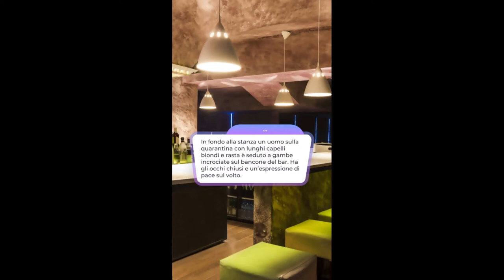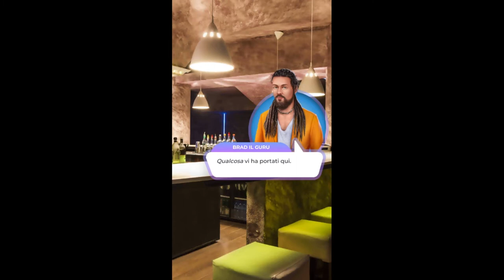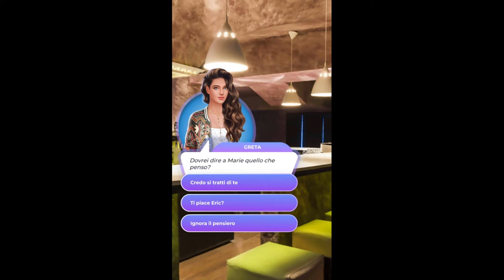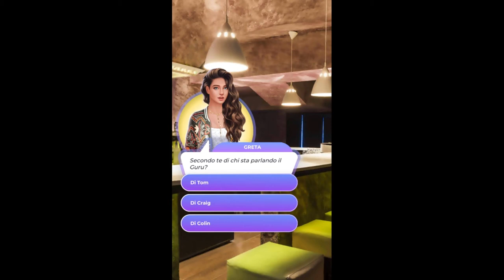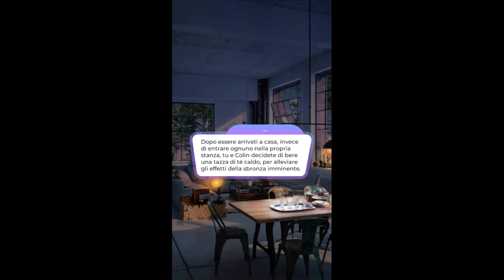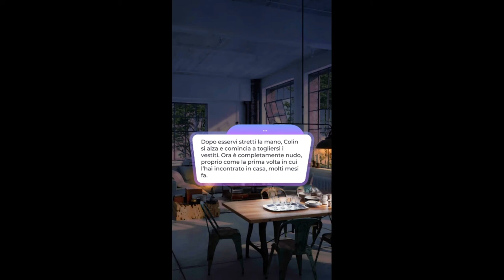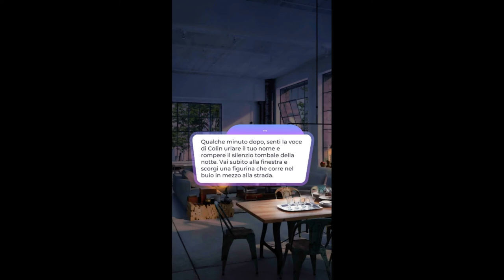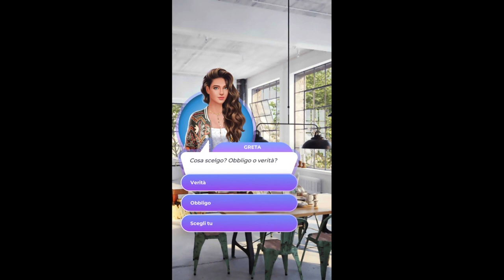Love Sick: "Solo Coinquilini" Capitolo 16 (Finale)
(Storie interattive) Primo Libro: Solo coinquilini

Dal Capitolo 16: Un gioco tra amici fa diventare le cose un pò spinte.
Avrai un'occasione col tuo coinquilino?

Ti sei appena laureata e decidi di trasferirti subito a San Francisco! La vita da adulti è difficile e insidiosa e quasi rimpiangi la vita a casa dei tuoi genitori.
Ma nonostante mille difficoltà e un inizio un tantino complicato realizzi che non sei realmente sola, non quando sei circondata da amici...E interessi amorosi.